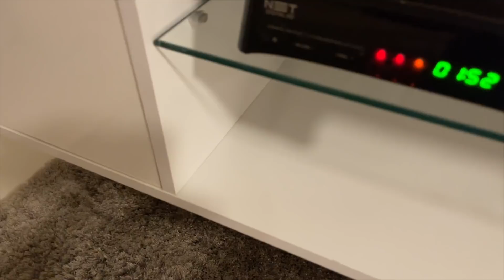FLAGREI MINHA IRMÃ FURANDO A DIETA AS 3:OO DA MANHÃ !!!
Fala galerinha, no vídeo de hoje eu levantei de madrugada e flagrei minha irmã furando a dieta.